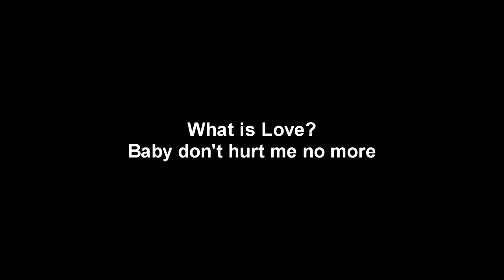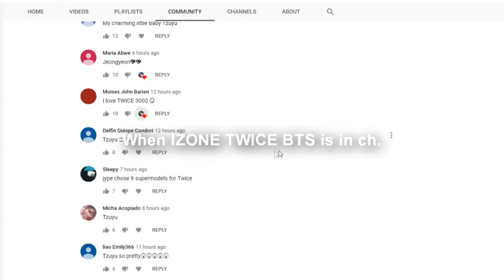BANGTWICE on Crack EP 16 Teaser Concept (im gonna Reup EP 1-9 soon)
im gonna Reup EP 1-9 soon
maybe 20-10-19 if nothing wrong